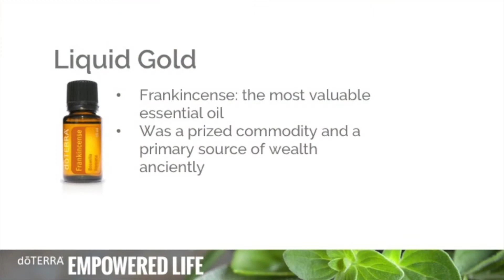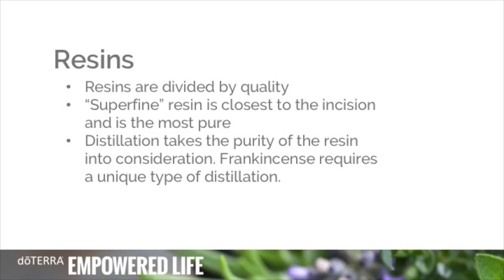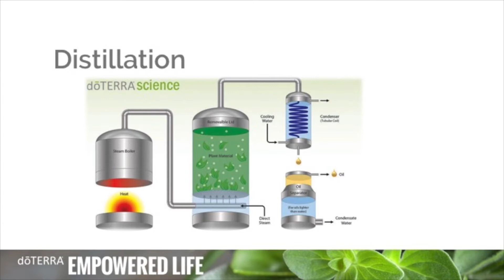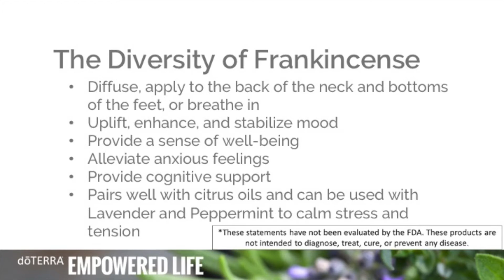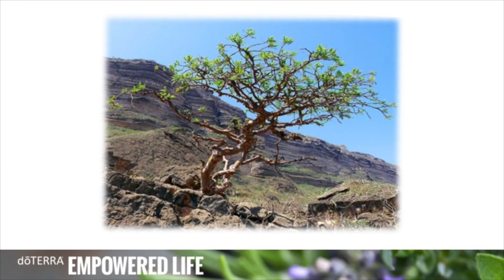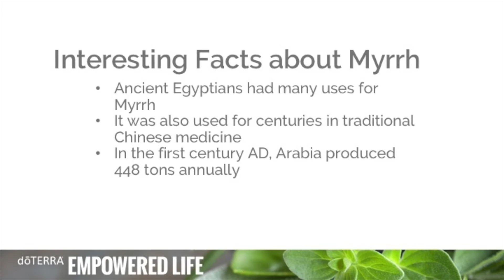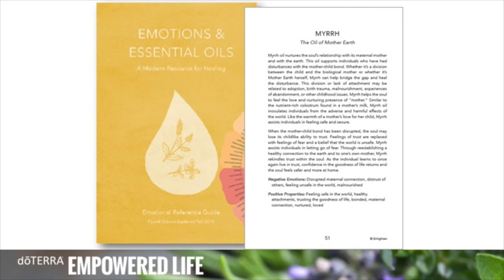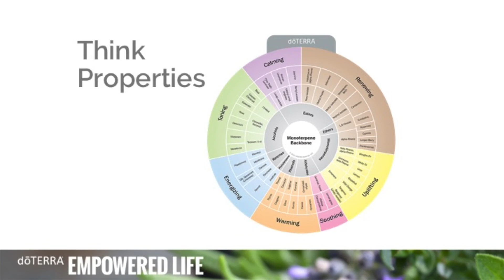Laura Jacobs Frankincense and Myrrh EN